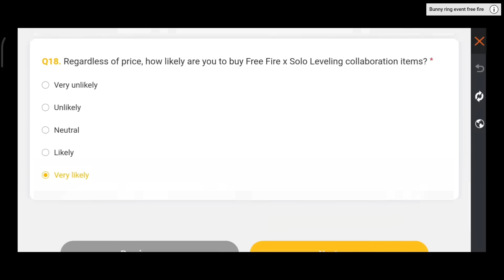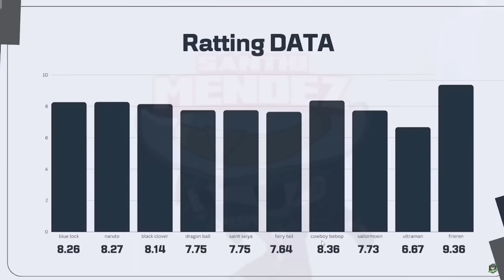Next Magic Cube Bundle 💥| Magic Cube Store Update 😮| 7th Anniversary Special Magic Cube Store Update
SOCIAL MEDIA HANDLES:- Follow Kotu Mava Plz
Among Us
Grand Theft Auto V

Description Copy Kotaku Macha Nenu Chala Kastapadi Copy Kota Munna Bhai Daggara Malli NUvu Danini Copy Kodtunava😆Kanisam Like Koti Copy Kotu Ledha Naku credits Evi🤣🤣